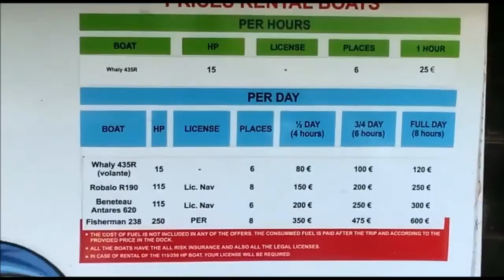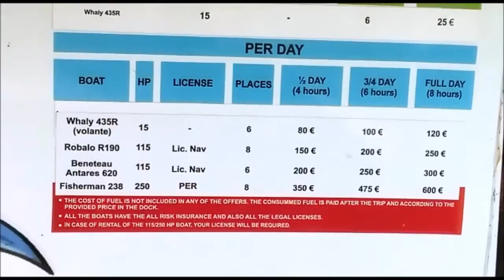Rzeka Ebro, morze śródziemne, ceny wynajem łodzi dla wędkarzy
rzeka ebro , łodzie na wynajm, kampery, parking nad rzeką na połowy ryb, dla wędkarzy, statek rejs po rzece Ebro oraz morzu śródziemnym, ceny wynajmu łodzi dla wędkarzy, piękne widoki na rzekę Ebro oraz morze śródziemne,

zapraszamy na wczasy oraz wędkowanie:)